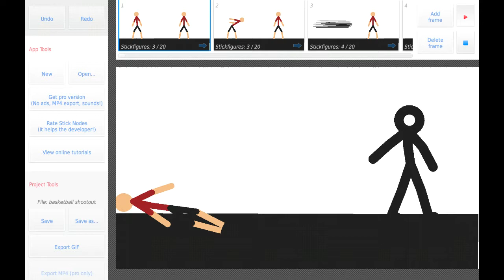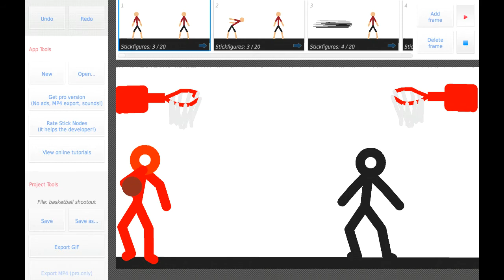Stick Nodes - Basketball Shootout